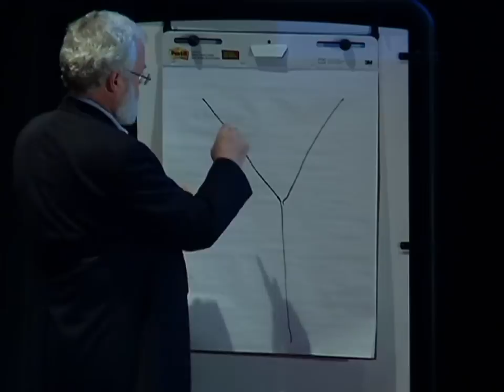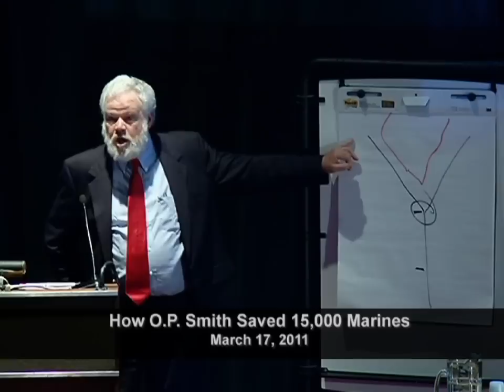How O.P. Smith Saved 15000 Marines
Thomas Ricks’  candidate for the most underrated general in American history is Gen. O.P. Smith, who commanded the Marines at the Battle of Chosin Reservoir in North Korea, a decisive battle in the Korean War. Ricks is an author, reporter and senior fellow at the Center for a New American Security. [6/2011] [Show ID: 21094]